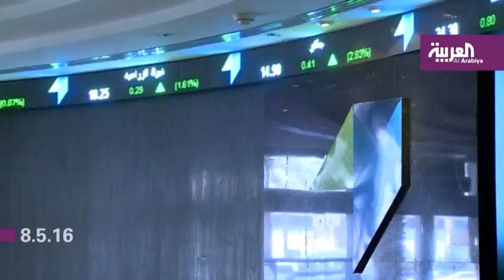حزمة تغييرات للوزارات والهيئات الحكومية السعودية